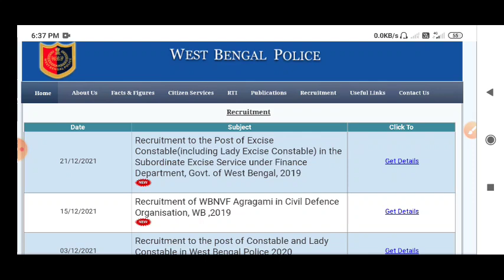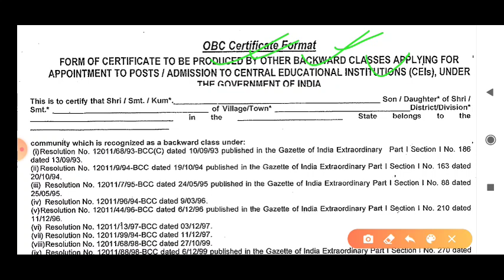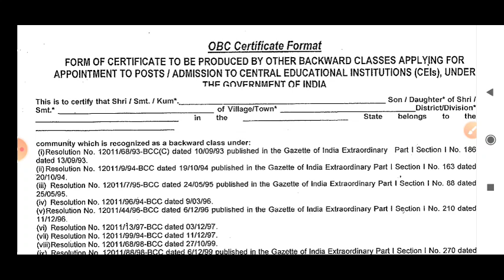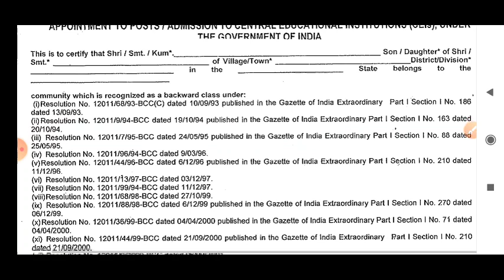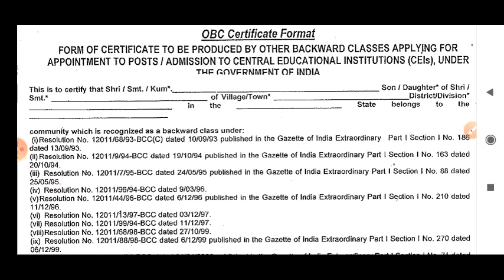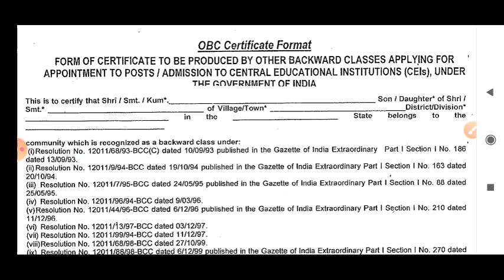WBP Constable Update 2022 || WBP মাঠে OBC /SC /ST রিনুয়াল না করে গেলে মাঠে বাদ 😱😱